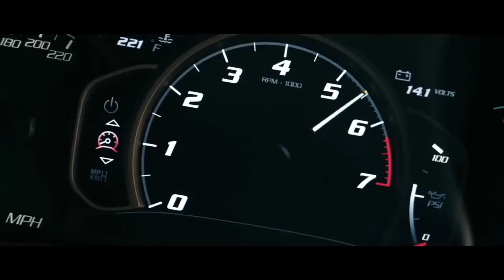Cars.V.Music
Music [Seen and Bobo~ Domination]